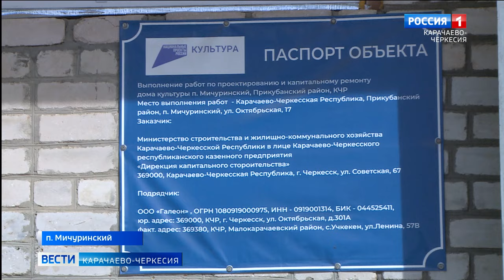В поселке Мичуринский Прикубанского района идет реконструкция Дома Культуры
В поселке Мичуринский Прикубанского района ветхое здание Дома культуры скоро преобразится. Его построили в восьмидесятые годы прошлого века и с тех пор не ремонтировали. Реконструкция проводится в рамках федеральной программы "Культурная среда".